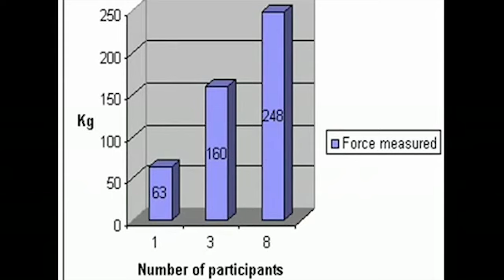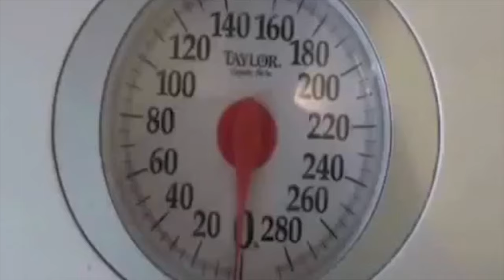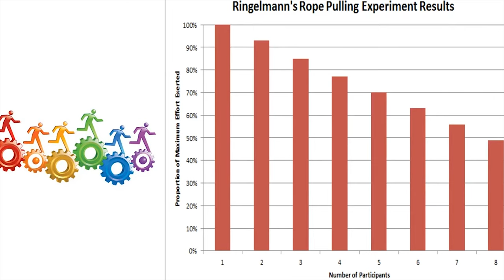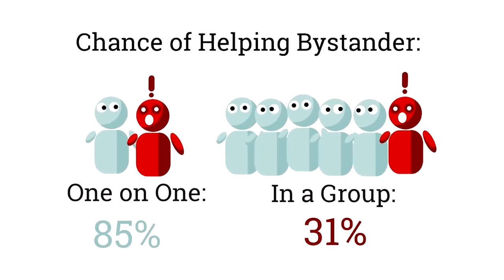Ringelman Etkisi Nedir? | Sosyal Tembellik/Sosyal Kaytarma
Sizlerle bu videomuzda bir takım içerisindeki eforlar üzerine yapılmış bir çalışma ve sonuçlarından bahsedeceğim. Bu sonuçlar üzerine de bazı çıkarım, yorum ve önerilerim olacak elbette. Bu çalışmada 1913 yılında beygirlerin performansını araştıran Fransız Ziraat mühendisi Maximilian Ringelmann şunları keşfetmiş: Bir faytonu çeken iki koşum hayvanının performansı tek bir beygirin performansının birebir iki katı değildir.

Bu sonuç karşısında şaşkınlığa uğrayan Ringelmann araştırmalarını daha da genişletip bu çalışmaya insanları da dahil etti. Bir grup erkeğe halat çektirip her birinin harcadığı gücü ölçtü. Ortalamada, birlikte halat çeken iki kişi, tek başlarına çekerken harcadıkları gücün % 93 ünü, üç kişi çekerken % 85 ini ve sekiz kişi birlikte halat çekerken de ancak %49 unu harcıyordu.